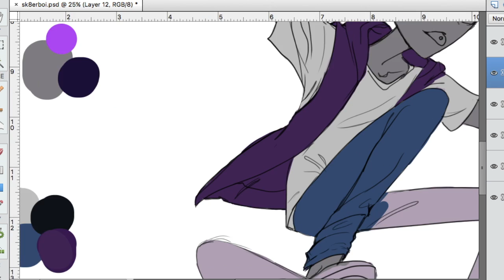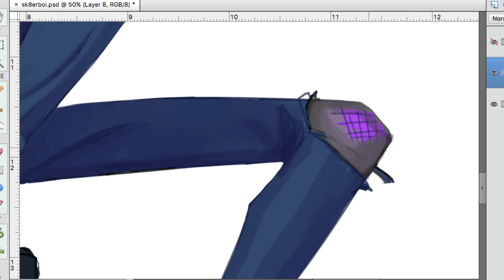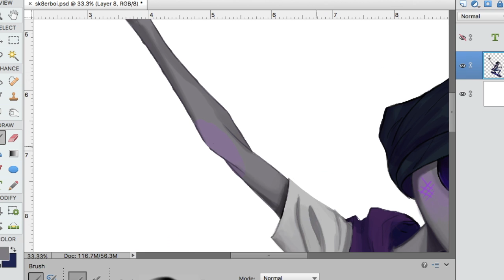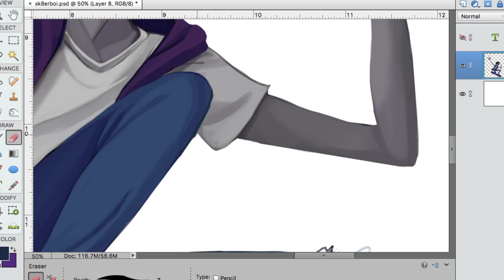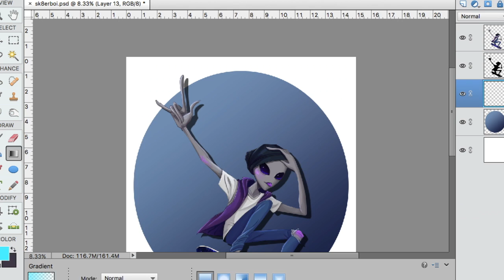Sk8er Boy Speedpaint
"He was a sk8er man, wait no he's an alien~" I just really like aliens. If you too are an alien fan, you may now get this design at redbubble!

Purple Planet - Far and Wide